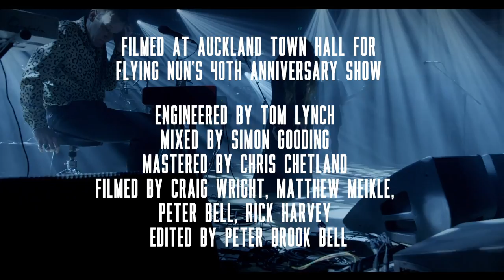Reb Fountain - Psyche - Live at Auckland Town Hall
Reb Fountain and band perform PSYCHE live at The Flying Nun 40th Anniversary Show at Auckland Town Hall, April 2021.

Psyche is the opening track on Reb's acclaimed new album IRIS.

Filmed at Auckland Town Hall for Flying Nun's 40th Anniversary Show

Performed by Reb Fountain, Dave Khan, Karin Canzek, Earl Robertson
Engineered by Tom Lynch
Mixed by Simon Gooding
Mastered by Chris Chetland

Cameras: Craig Wright, Matthew Meikle, Peter Bell, Rick Harvey
Director: Peter Brook Bell
Camera Hire: The Gear Room

Written by Reb Fountain 2021
Under exclusive license to Flying Nun Records 2021
Native Tongue Publishing 2021

Thanks to Zambesi
Made with support by NZ On Air